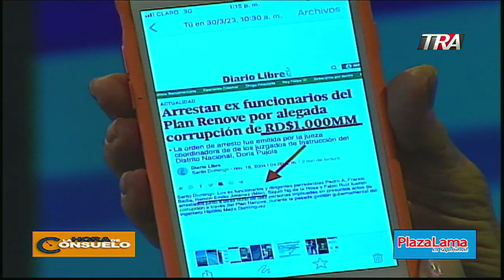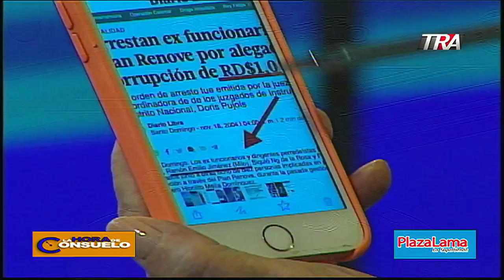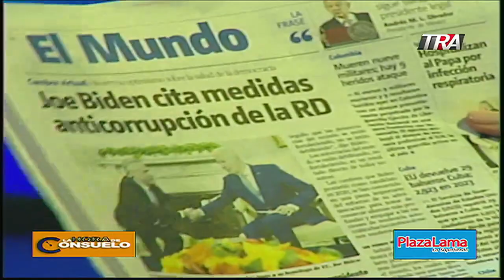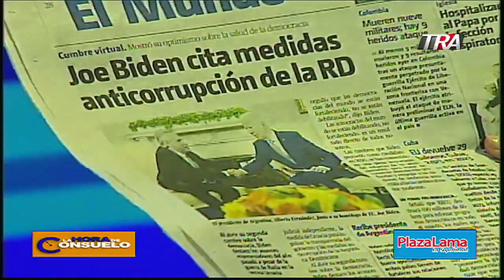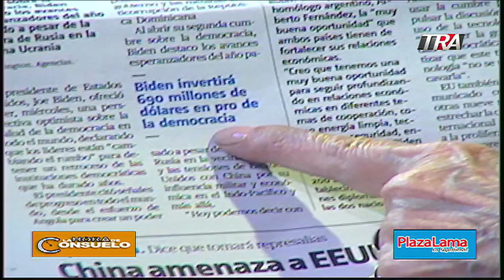Entrevista a José Dantés, Abogado